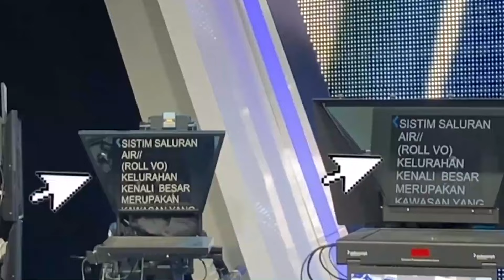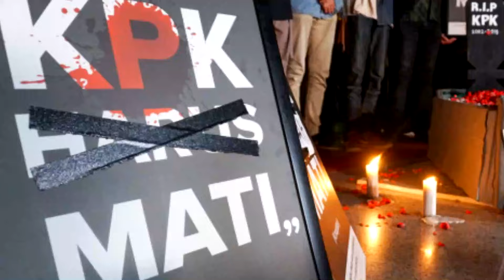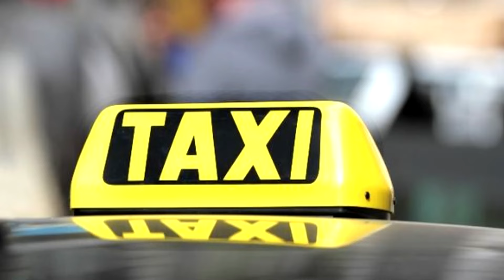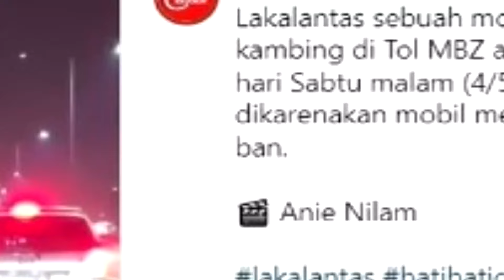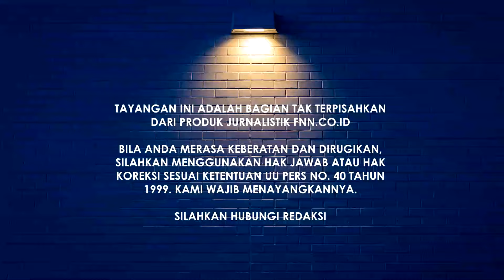SIASAT JOKOWI BERTEMU MEGAWATI